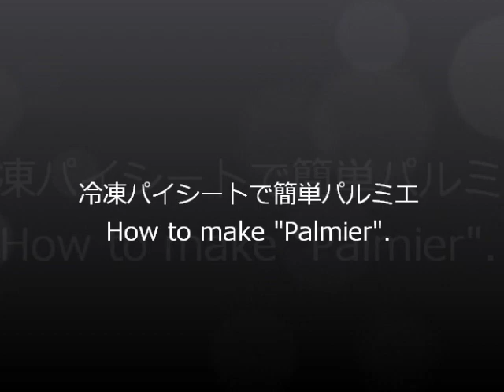冷凍パイシートで簡単パルミエ （ How to make "Palmier". ）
冷凍パイシートを使ってできる簡単なパルミエの作り方です。